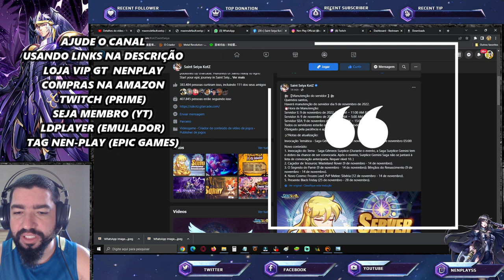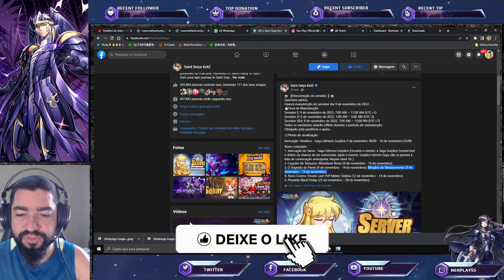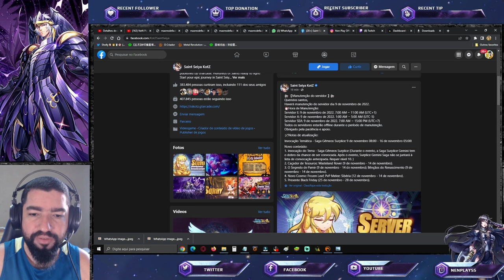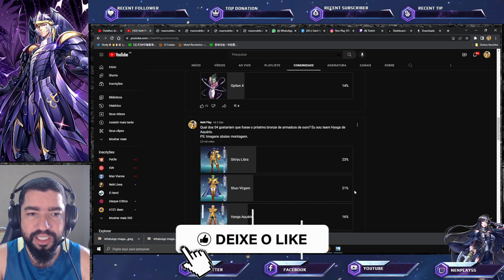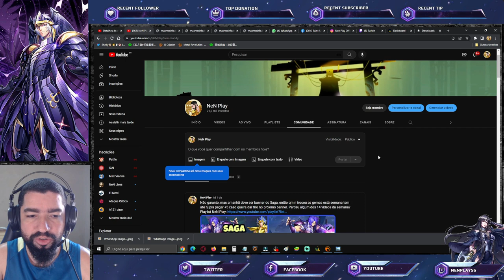Novo Cosmo e Conheça PvP Melee da Semana. Enquetes e Notas de Atualização - Saint Seiya Awakening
Confira as notícias desta data de saint seiya awakening.